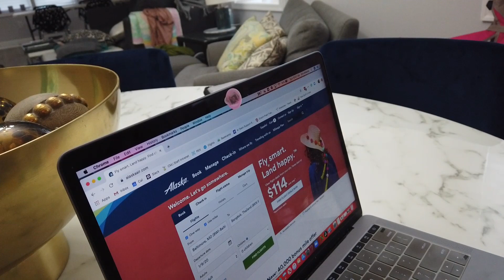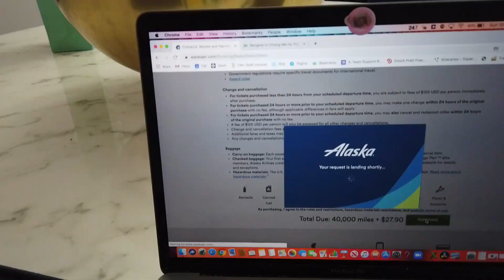Baby's First Video Journal: Quitting My Job to Travel for a Year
Starting January 2020 I'll be traveling for a full year starting in Thailand. In this video I share a bit about how I got here and some steps I'm taking to prepare.

Tweets: thee_earthling